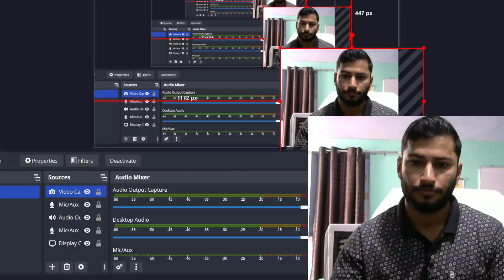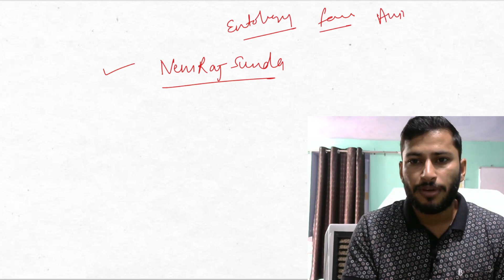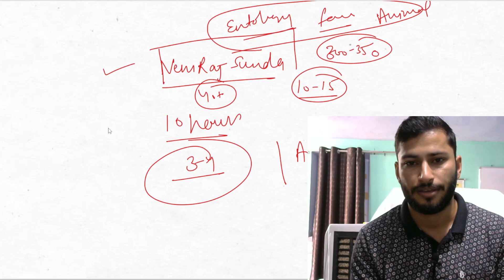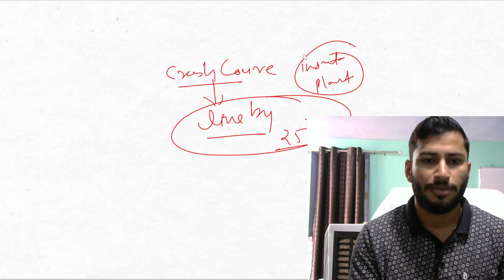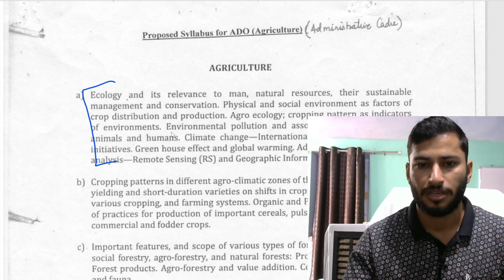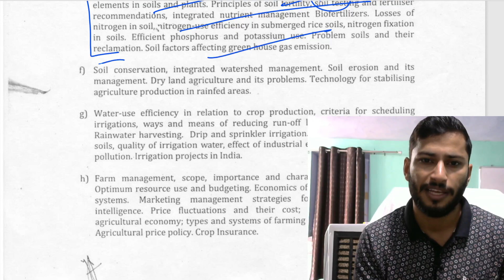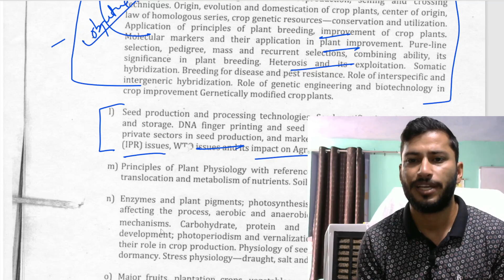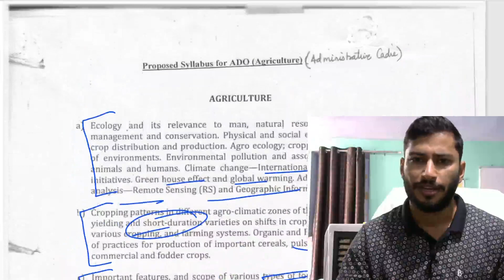Last 30 days to crack HARYANA ADO EXAM